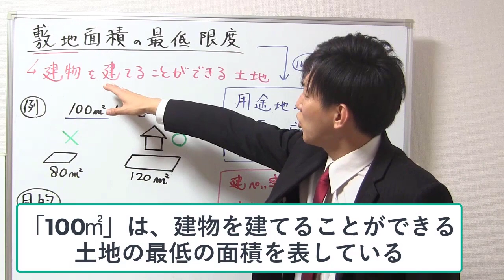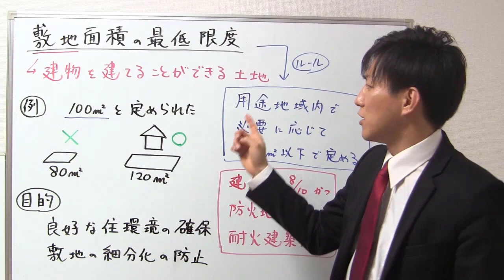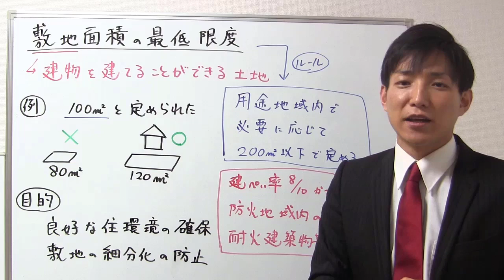勘違いしやすい！敷地面積の最低限度